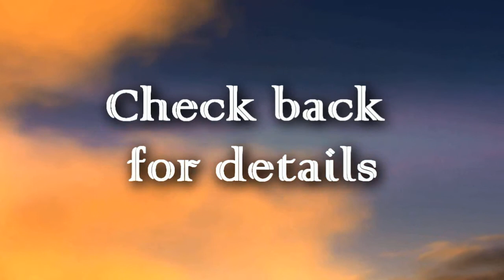5th Sunday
Concert May 5th,  watch for details.